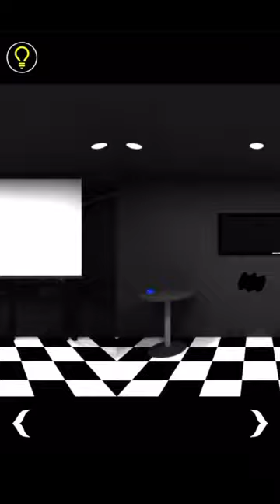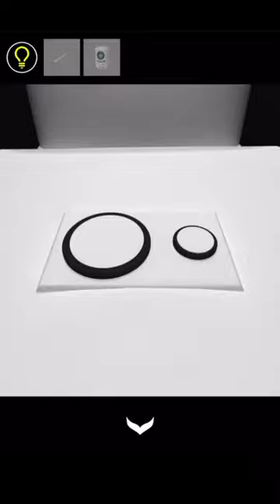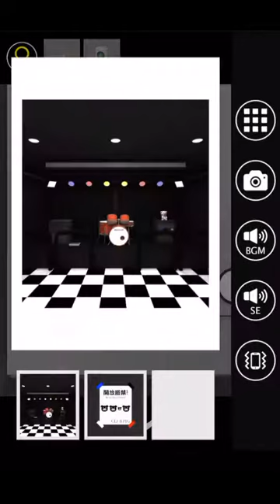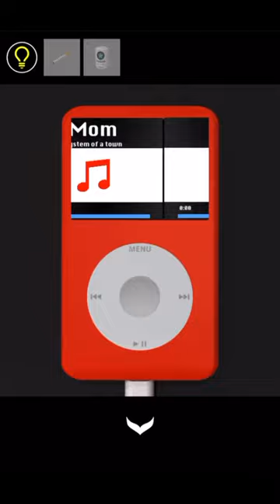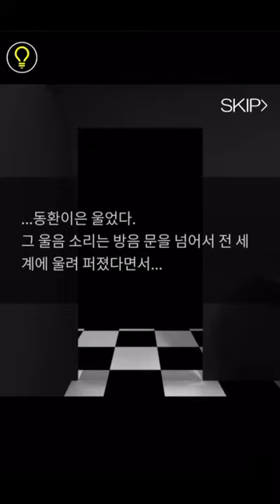방탈출 - Escape Rooms(NAKAYUBI CORPORATION) : 클럽 돼지(Club Pig, Music Club, remake) 공략 full walkthrough